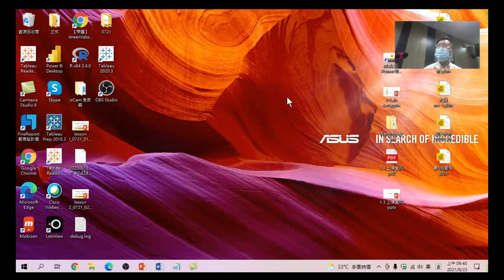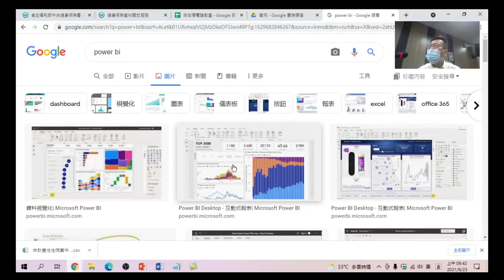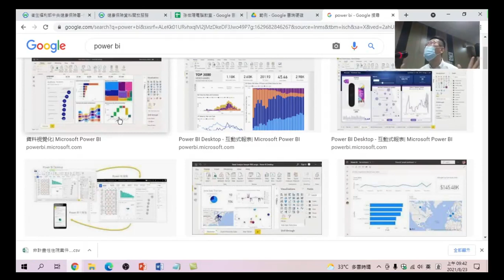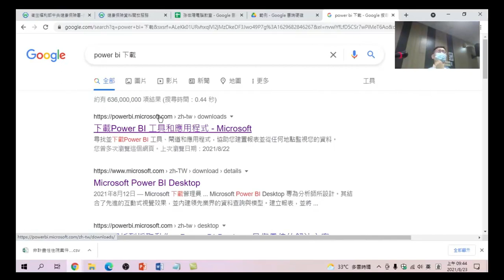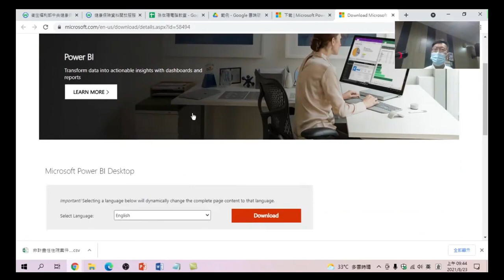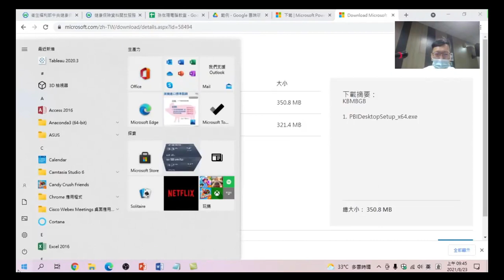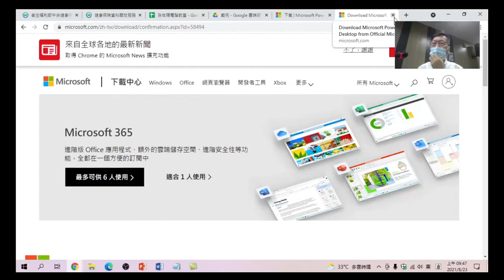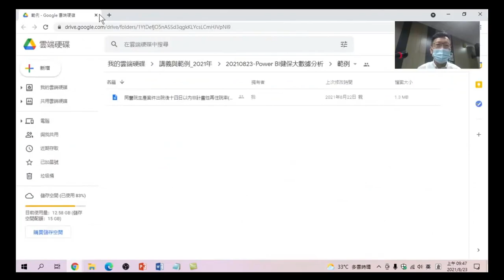健保資料分析及互動式視覺效果工具應用-03.如何下載Power BI軟體?要做大數據分析,得先找到好工具,本次要介紹的PowerBI軟體,那我們要如何找到這個軟體,去下載它.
要做大數據分析,得先找到好工具,本次要介紹的PowerBI軟體,那我們要如何找到這個軟體,去下載它.
健保資料分析及互動式視覺效果工具應用-01.健保大數據，資料分析目的，瞭解資料轉置與樞紐的差別。轉置的使用時機，使用功能操作，不用寫複雜函數，相信人人都可以理解。